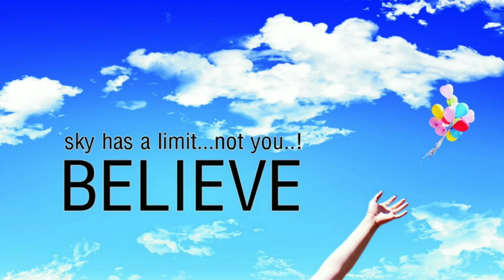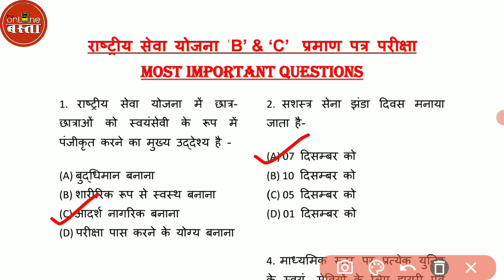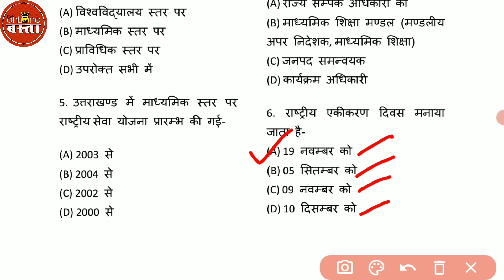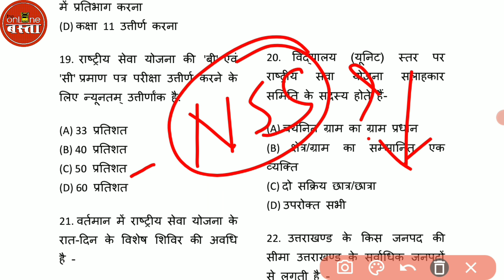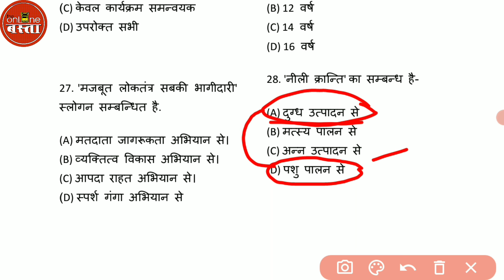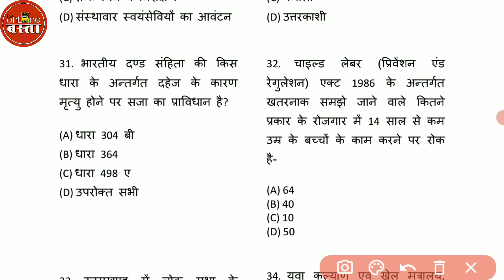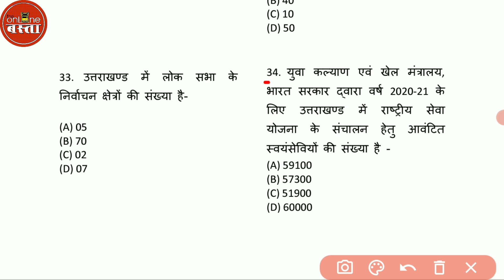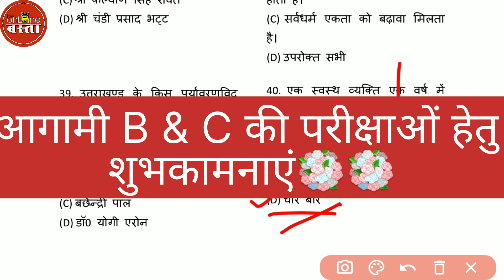NSS Modal Paper for B & C certificate | रा0से0यो0 इम्पोर्टेन्ट प्रश्न | MCQ Question for NSS C Exam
राष्‍ट्रीय सेवा योजना (National Service Scheme / NSS) राष्‍ट्र की युवाशक्ति के व्‍यक्‍तित्‍व विकास हेतु युवा कार्यक्रम एवं खेल मंत्रालय भारत सरकार द्वारा संचालित एक सक्रिय कार्यक्रम है। NSS का गठन 24 सितंबर 1969 को तत्कालीन शिक्षा मंत्री द्वारा किया गया था। NSS की गतिविधियों में भाग लेने वाले विद्यार्थी, समाज के लोगों के साथ मिलकर समाज के हित के कार्य करते है। @Devendra S Mingwal